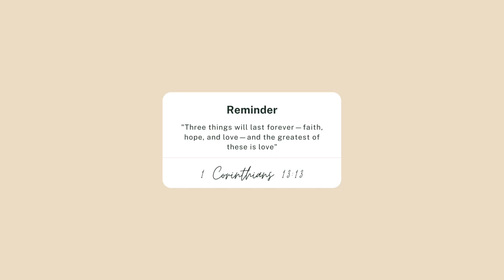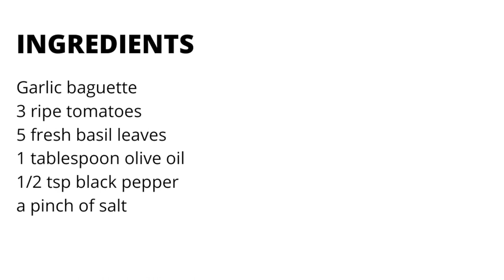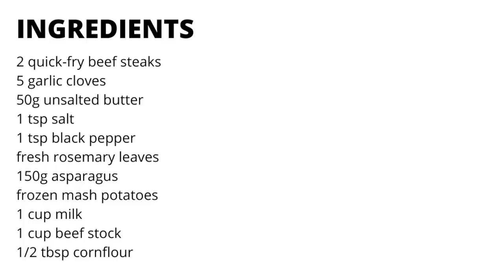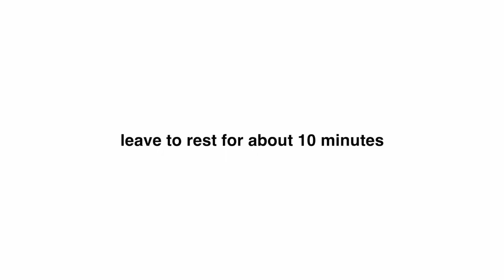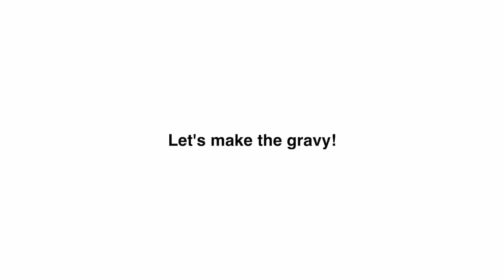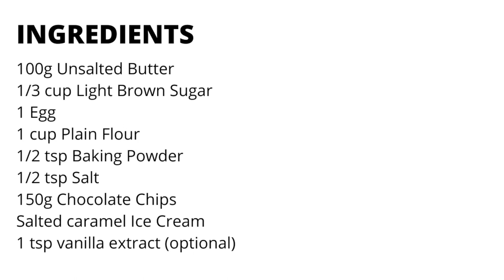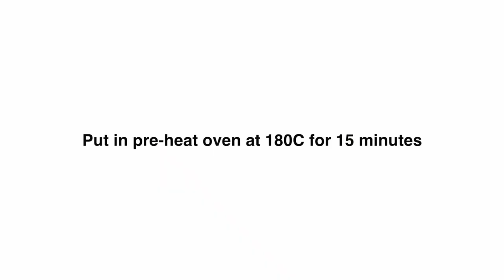I made a £20 Restaurant style 3-Course Valentines Date Night Dinner At Home | Amateur cook friendly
In this video, I will be showing you how to make a 3 Course Restaurant style Valentines Date Night Dinner for 2 under £20. It is super easy to follow and amateur cook-friendly.

Timestamps
0:00​ B-roll
0:31​ Intro
2:24​ Starters
3:40​ Main
6:11​ Dessert
7:38​ Outro

STARTERS - ITALIAN BRUSCHETTA
INGREDIENTS
Garlic baguette
3 ripe tomatoes
5 fresh basil leaves
1 tablespoon olive oil
1/2 tsp black pepper

MAIN - MEDIUM RARE STEAK, MASH POTATOES, ASPARAGUS & GRAVY
INGREDIENTS
2 quick-fry beef steaks
5 garlic cloves
50g unsalted butter
1 tsp salt
1 tsp black pepper
fresh rosemary leaves
150g asparagus
frozen mash potatoes
1 cup milk
1 cup beef stock
1/2 tbsp cornflour

DESSERT - BAKED COOKIE DOUGH & SALTED CARAMEL ICE CREAM
INGREDIENTS
100g Unsalted Butter
1/3 cup Light Brown Sugar
1 Egg
1 cup Plain Flour
1/2 tsp Baking Powder
1/2 tsp Salt
150g Chocolate Chips
Salted Caramel Ice Cream
1 tsp vanilla extract (optional)